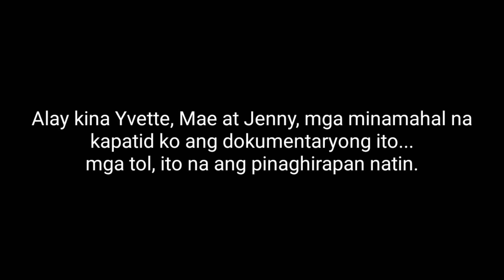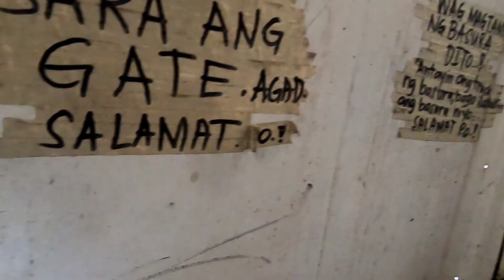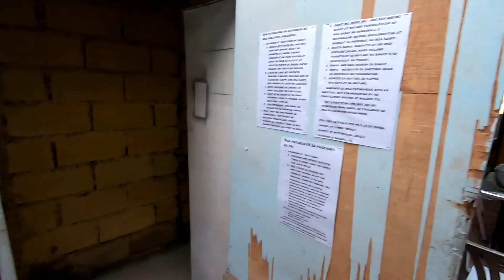Paano Magsimula Ng Negosyong Room for Rent Mula sa Lumang Bahay?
Pabalik na tayo sa normal dahil sa paparating na covid vaccine.
       Resulta, in demand na naman ang trabaho sa Maynila. Tumataas din ang demand sa matitirhang bahay...o kahit paupahang kwarto. Room for rent.
        Panoorin kung paano inayos ang isang lumang bahay sa San Andreas Maynila na may malaking potensyal sa Kita sa negosyong Room for rent.

            Teacher J Dedicated.